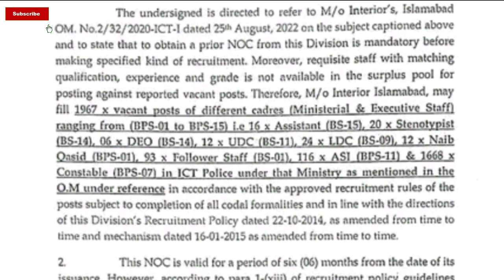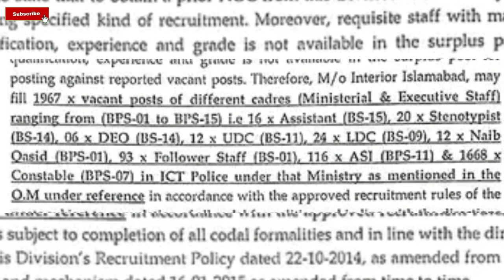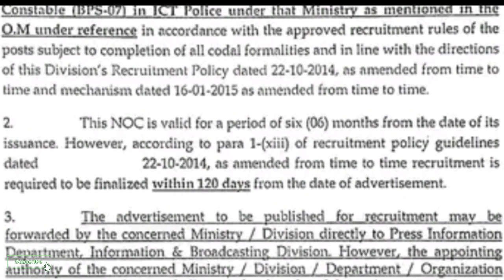Islamabad police ICT 1967+ jobs NoC notification|آسلام آباد پولیس بھرتیاں منظور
Islamabad capital police upcoming jobs NOc annuce . Here male female both can be apply so watch this video completely. I'm given fully information. So if you interested please watch fully video
Total jobs 1900+
Education Matric internetme date
islamabad police jobs 2022
islamabad police jobs 2022 online apply last date
اسلام آباد پولیس۔ عمر اور ایجوکیشن اور دوسری فیزیکل معلومات

islamabad police jobs 2022 advertisement
islamabad police jobs 2022 form download
islamabad police jobs 2022 advertisement pdf
islamabad police jobs 2022 add
how to apply islamabad police jobs 2022